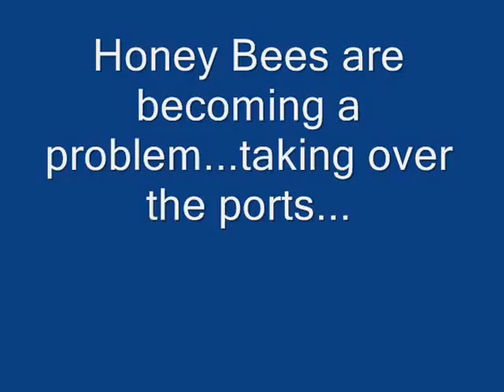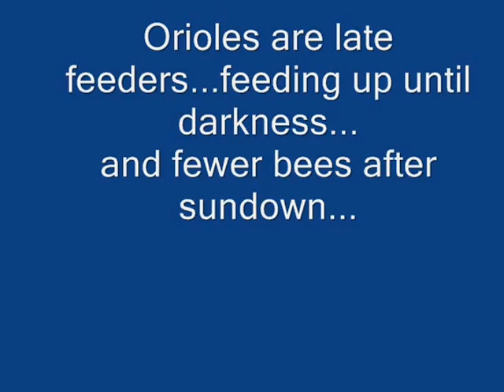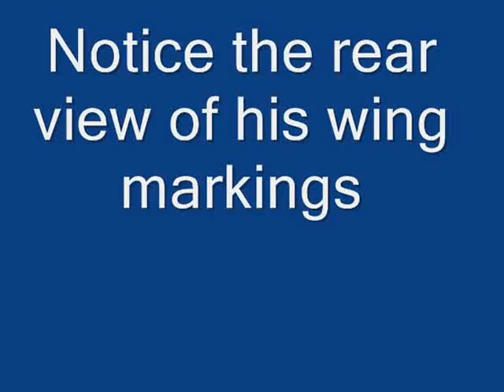Hooded Orioles and Honey Bee Problems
The poor hooded orioles...and the poor honey bees.  When the sun is shining the bees are drawn to the nectar. It is a busy time of year for the orioles, though, and they want to feed, too. Here you will see how the orioles hop from one feeder to the next, trying to avoid the bees.

Sometimes the orioles pry off the bee guards for a larger port access and honey bees get into the reservoir and can drown. The oriles feed late...and the honey bees go away around sundown--so at least they both get a chance to feed in the day.